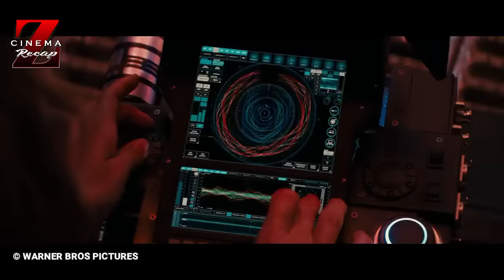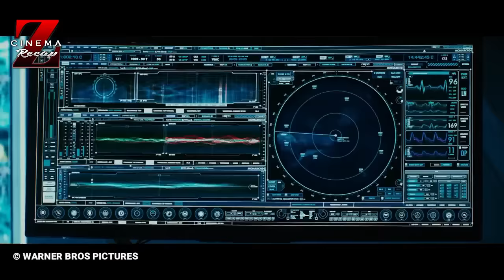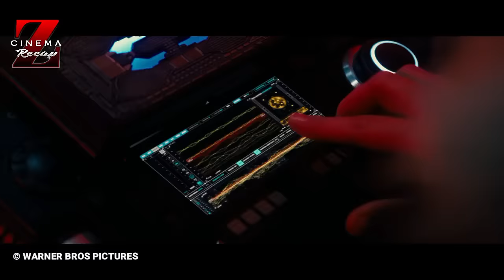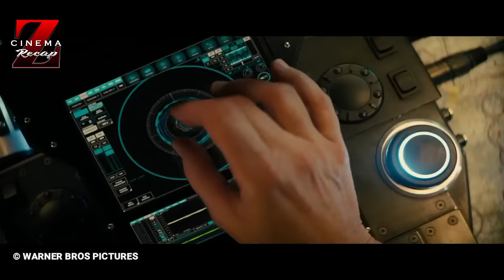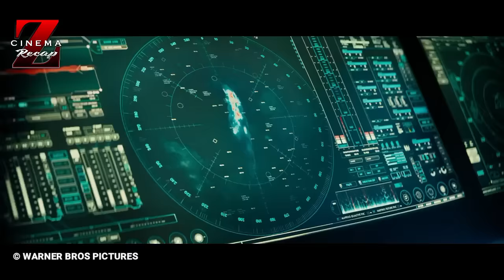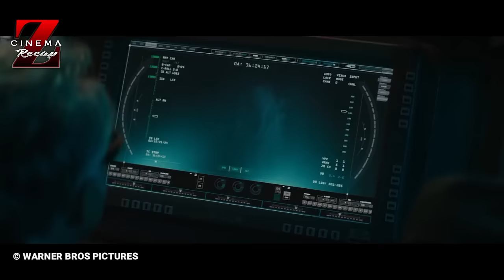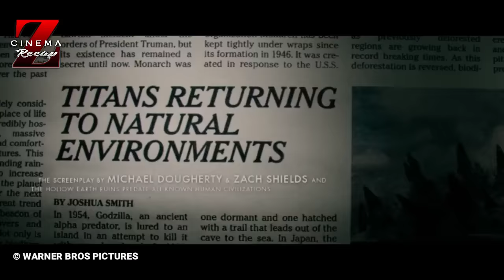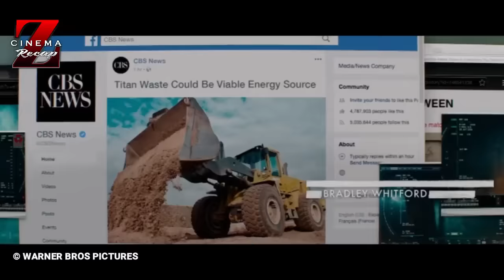PERTARUNGAN PEREBUTAN TAHTA RAJA PARA MONSTER | ALUR FILM GODZILLA KING OF THE MONSTERS (2019)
Hai sobat spoiler, selamat datang kembali di channel Cinema Z RECAP, buat yang belum tau, disini kita bakal membahas alur dari film-film yang pastinya bakal kalian suka.
Pada episode kali ini kita bakal membahas film terbaru seri monsterverse yaitu Godzilla: King Of The Monsters (2019).

Film ini sangat direkomendasikan buat kalian yang menginginkan tontonan menegangkan, sarat adrenalin, dan rindu akan aksi yang memacu jantung. Di Film ini kalian akan terhibur dengan aksi dahsyat para monster raksasa demi membuktikan diri, siapa yang berhak menjadi entitas terkuat di muka bumi. Pokoknya film ini seru banget, Film ini disutradarai oleh Michael Dougherty, dibintangi oleh Kyle Chandler, Vera Farmiga, Millie Bobby Brown, Bradley Whitford dan beberapa nama besar lainnya. Langsung saja kita masuk ke alur film Godzilla: King Of The Monsters.